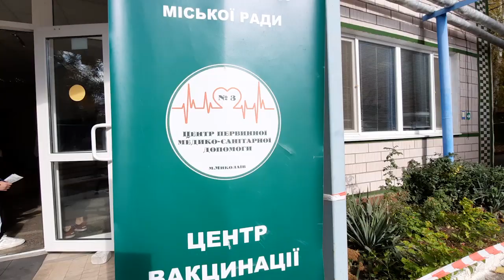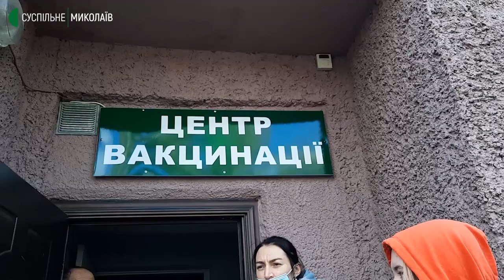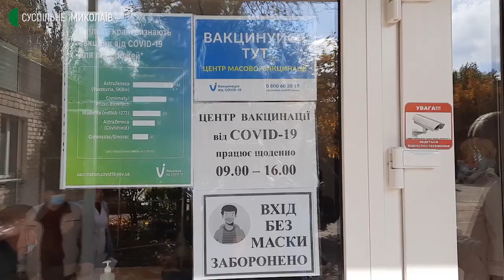У Миколаєві триває вакцинальна кампанія проти COVID-19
Охочих вакцинуватись за останні 2 дні стало більше, про це розповіла кореспондентам Суспільного Ірина Шамрай начальниця управління охорони здоров’я в місті Миколаєві.

Авторка: Ольга Руда Операторка: Валентина Гурова